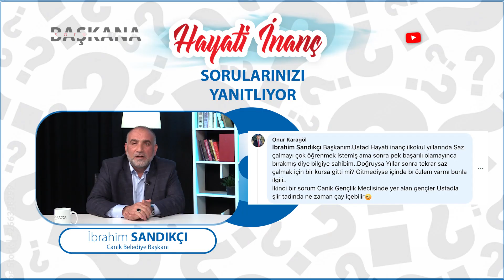Canik Belediyesi || Soru-Yorum Sezon 2 Bölüm 8 - Hayati İnanç Özel Bölüm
Eğitimci-Yazar Hayati İnanç, Başkana Soru-Yorum programında Canik Belediye Başkanı İbrahim Sandıkçı moderatörlüğünde sosyal medyadan kendisine gelen soruları  yanıtladı. Başkana Soru-Yorum Hayati İnanç Özel Bölüm sizlerle.